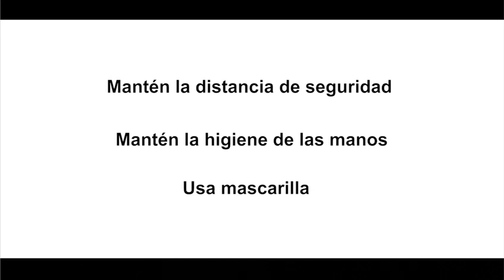Campaña "Sé responsable. Toma medidas"